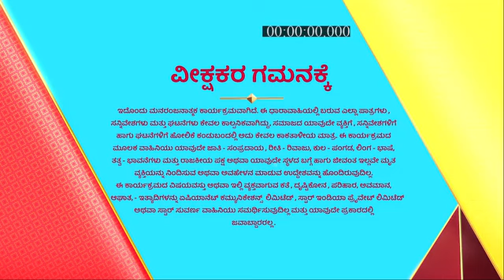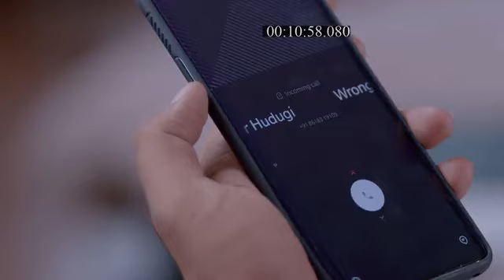Sarasu_S1_E12_EPISODE_Reference_only.mp4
anti-piracy upload Sarasu_S1_E12_EPISODE_Reference_only.mp4